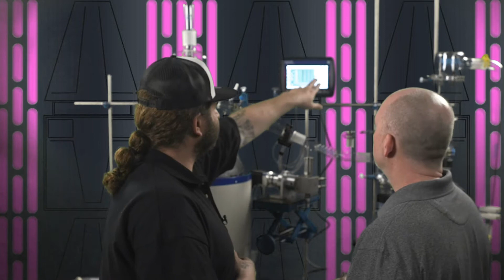Story of the Fraction Finder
Tim Collins of Arometrix tells the unique story of the Fraction Finder and how it came to be. The boys banter back and forth about this multifaceted short path distillation tool.

📍Elliot's Stanky Hat: not-for-sale-but-should-be-burned/

// Please follow Summit Research! //

We at Summit Research believe background content used falls under the remits of Fair Use, but if any content owners would like to dispute, we will not hesitate to remove said content.